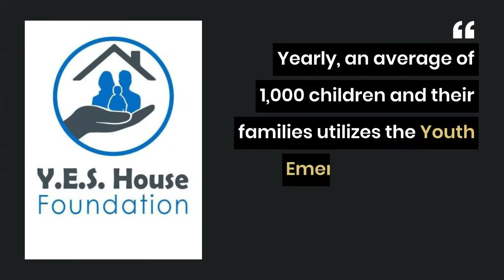The Magic Mile - Gillette, Wyoming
Join us for The Magic Mile on July 9, 2021, during FMCA's 103rd International Convention & RV Expo.